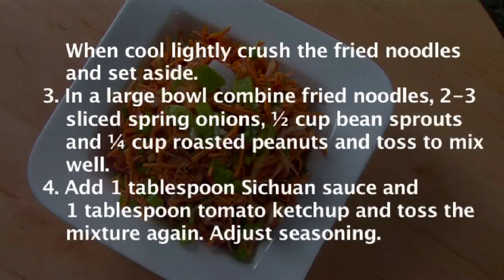Chinese Bhel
Make good old Bhel chinese style, your kids will love it